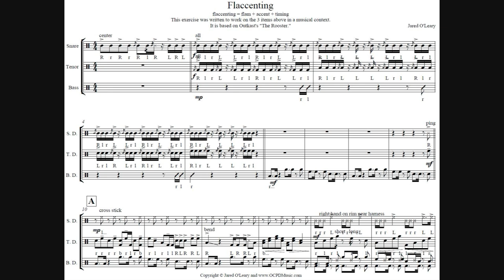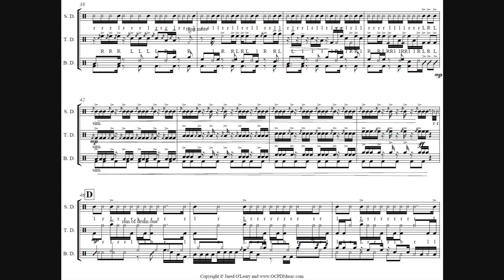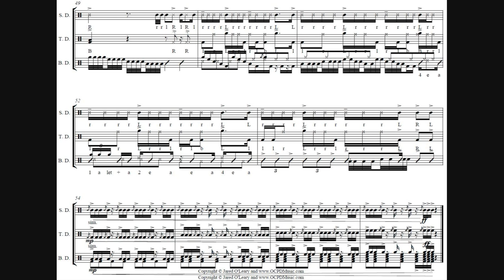Flaccenting arranged by Jared O'Leary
This is the Virtual Drumline file of a cadence/on-field warmup based on Outkast's song titled The Rooster. The title is a combination of the words flam-accent-timing.